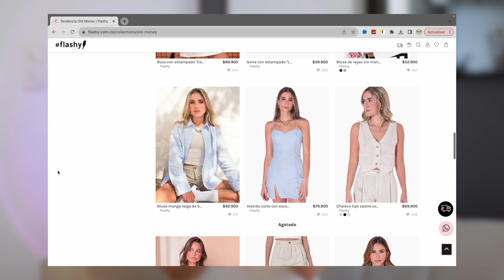Arréglate conmigo para LA ESCUELA ✨ GRWM para clases + outfits Flashy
• Qué camara utilizo:  Canon 50M Mark II
• Objetivo: Canon 50mm
• Con qué edito mis videos: Final Cut Pro